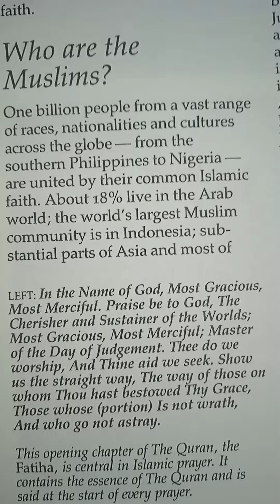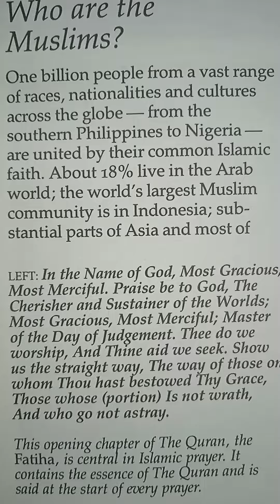Surat Fatah with English translation 💐